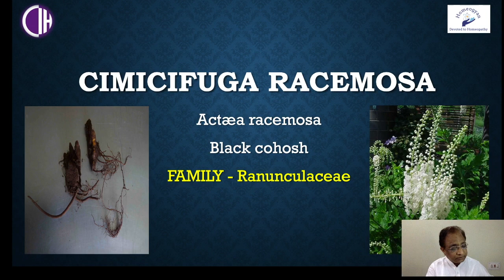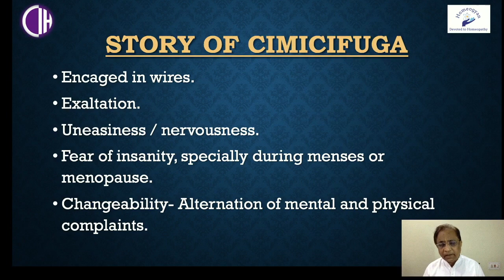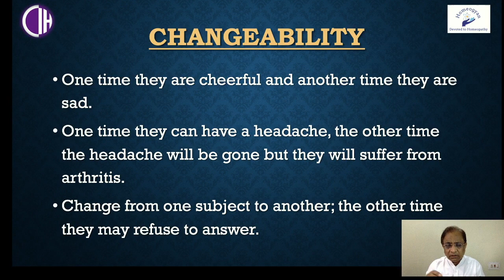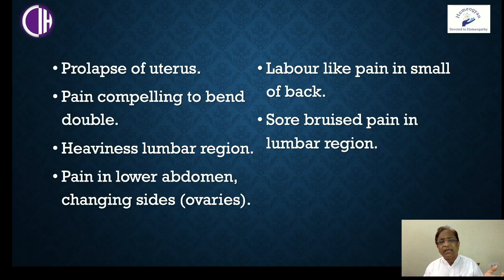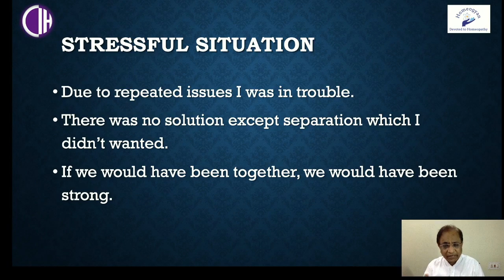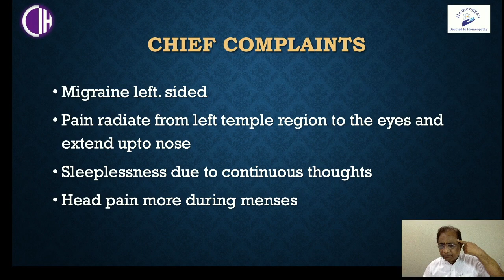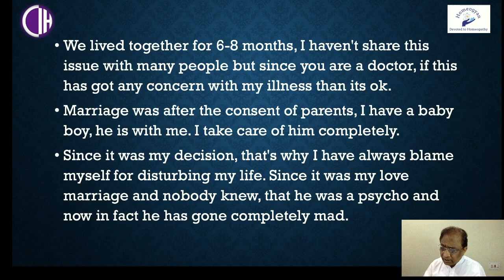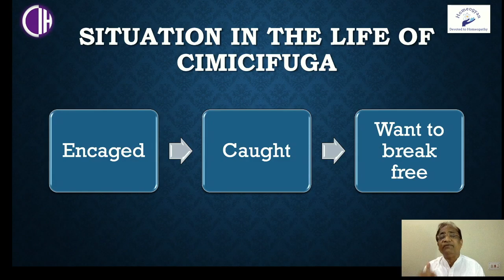CIMICIFUGA Racemosa - Complete clinical understanding explained by Dr. S.L.Parakh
Complete clinical understanding of Cimicifuga/Actea Racemosa explained by Dr. S.L.Parakh

Why Cimicifuga has delusion of black clouds settled over head, delusion of mouse running under chair?
Cimicifuga in Uterine complaints, menstrual disorders, Back pain, Migraine and all peculiar mental symptoms.

Learning materia medica made easy with clinical case examples.
Live Materia Medica with cases.
Learn remedies from each and every angle.
Learn materia medica in hindi.

Usefulness of Homeopathy. Homeopathy in various diseases or disorders and there medicines.
We wish you all a healthy, harmonious and happy life.Knowledge about homeopathy.

Shreyance Clinic Indore.